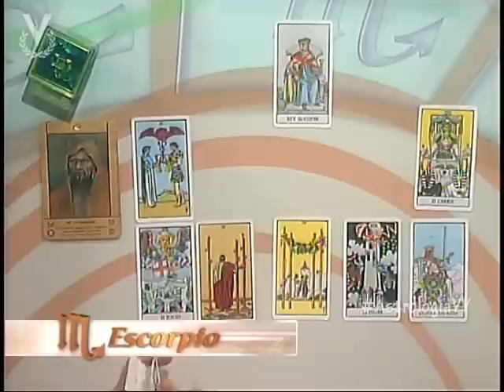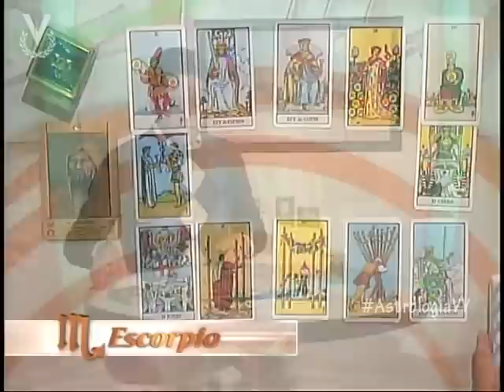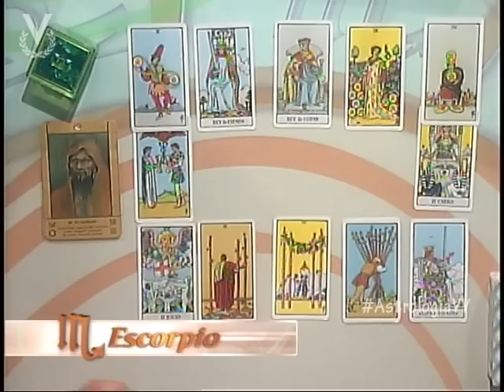Escorpio 11 de Julio